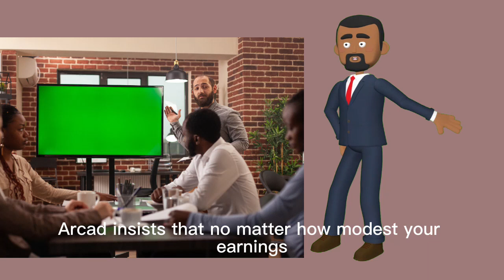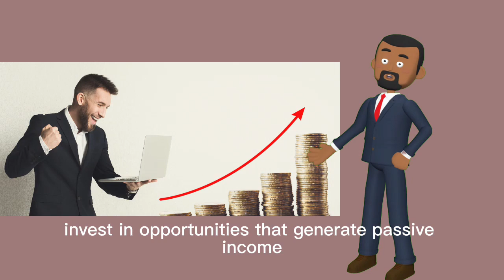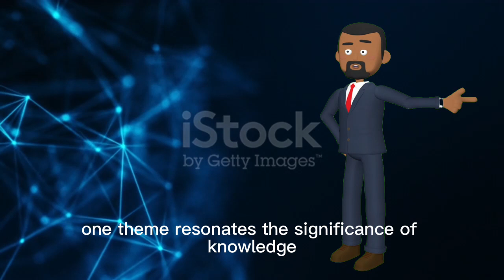Unlock the Secrets: The Richest Man in Babilon Book Summary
This is a comprehensive summary of the book, The Richest Man in Babilon by George S. Clason. In less than 5 Minutes

Do you want a Video for your Business? use the link below to make your order

Note: we owe no legal right to the materials used in making this video.